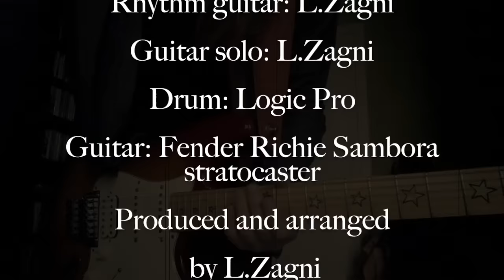Stratometal, Lorenzo Zagni's Guitar improvisation Fender Stratocaster Richie Sambora 1997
Fender Richie Sambora Stratocaster '97 Cherry Sunburst with mid boost and star inlay, Mac, Logic Pro and RP155 Digitech equipment.